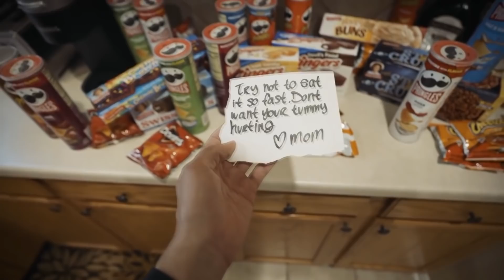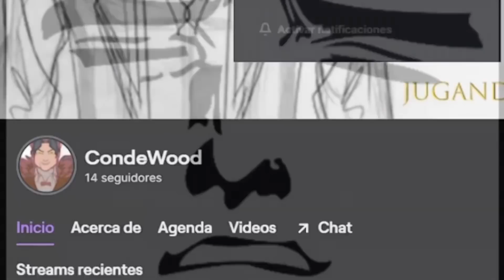The Last Pringle - Horror Short - FANDUB ESPAÑOL LATINO - SPANISH DUB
aludos Dubernautas!, aqui el Merfus publicando un nuevo fandub   vallan y apoyen el contenido y el vídeo original!

Apóyame con una donación aquí!

y te invito a que te unas al depravado reino de nuestro Discord oficial!